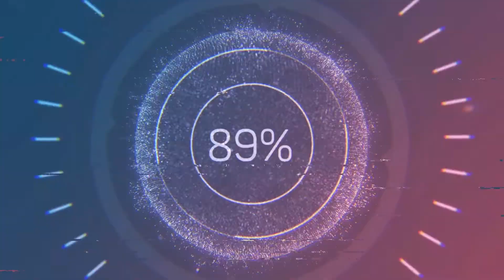CINQUEDEA @ Vector Radio Expansion [VIDEOSET MIX 108] - 29-08-2022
Recorder Exclusive Videoset for Vector Radio !

Tracklist:

1. David Moleon - Natillas Monster
2. I-K-O - Forbidden Industry
3. Trudge - Drained Out
4. AIROD & Pavel K. Novalis - Jugal Bone
5. Sopik - Beverly Hills Cop
6. Cristian Glitch - Dance Or Die
7. Sasha Romaniuk - Simple
8. Coyu - I Want Your Jack
9. H! Dude - Albert
10. Slam -Transcript
11. Dax J - Brixton
12.Obsidian Wave - Nuclear
13.Balrog - Clap Your Hands
14.David Moleon - Poison (Mark Greene Mix)
15.Mark Greene - Rails
16.Sebastian Mora, Mosher - Dust
17.Sleaford Mods - Fuck Off, I’m Going Home (D.A.V.E The Drummer Unofficial
Bootleg)